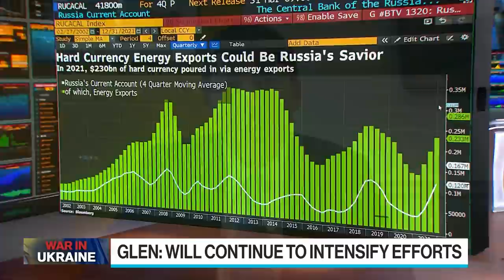UK Treasury says no sanctioned Russian can hide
In response to Russia's invasion of Ukraine the U.K. government has introduced sanctions along with western allies. The UK's Economic Secretary to the Treasury John Glen spoke with "Bloomberg Surveillance: Early Edition."